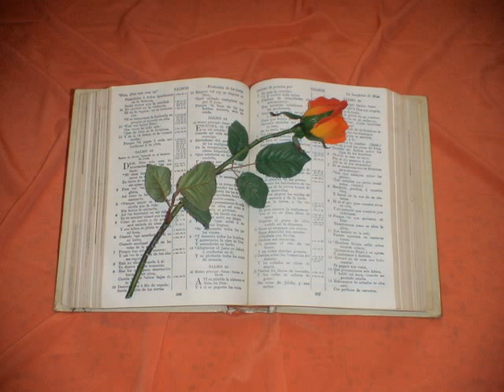Salmos. Capitulo 79.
Salmos 79
1. OH Dios, vinieron las gentes á tu heredad; El templo de tu santidad han contaminado; Pusieron á Jerusalem en montones.
2. Dieron los cuerpos de tus siervos por comida á las aves de los cielos; La carne de tus santos á las bestias de la tierra.
3. Derramaron su sangre como agua en los alrededores de Jerusalem; Y no hubo quien los enterrase.
4. Somos afrentados de nuestros vecinos, Escarnecidos y burlados de los que están en nuestros alrededores.
5. ¿Hasta cuándo, oh Jehová? ¿has de estar airado para siempre? ¿Arderá como fuego tu celo?
6. Derrama tu ira sobre las gentes que no te conocen, Y sobre los reinos que no invocan tu nombre.
7. Porque han consumido á Jacob, Y su morada han asolado.
8. No recuerdes contra nosotros las iniquidades antiguas: Anticípennos presto tus misericordias, Porque estamos muy abatidos.
9. Ayúdanos, oh Dios, salud nuestra, por la gloria de tu nombre: Y líbranos, y aplácate sobre nuestros pecados por amor de tu nombre.
10. Porque dirán las gentes: ¿Dónde está su Dios? Sea notoria en las gentes, delante de nuestros ojos, La venganza de la sangre de tus siervos, que fué derramada.
11. Entre ante tu acatamiento el gemido de los presos: Conforme á la grandeza de tu brazo preserva á los sentenciados á muerte.
12. Y torna á nuestros vecinos en su seno siete tantos De su infamia, con que te han deshonrado, oh Jehová.
13. Y nosotros, pueblo tuyo, y ovejas de tu dehesa, Te alabaremos para siempre: Por generación y generación cantaremos tus alabanzas.